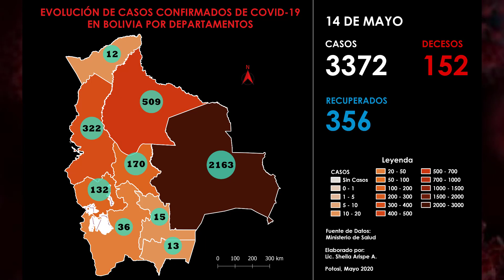Vea el avance del COVID-19 en Bolivia hasta el 18 de mayo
Gráficos elaborados por la Lic. Sheila Arispe.